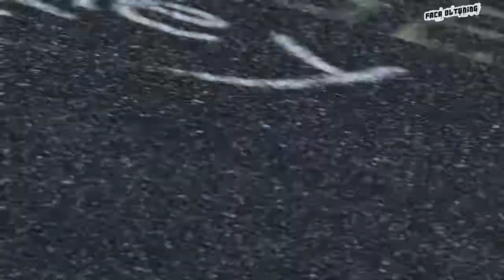Lancia 037 Stradale tearing up 'The Ring'!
So I tuned this Lancia Stradale at Road Atlanta, and figured it would do well on 'The Ring' - Similar conditions n'all!

The target was sub 8 mins...  Only 1 flying lap...

Recorded using Elgato and OBS

Edited using Power Director 15